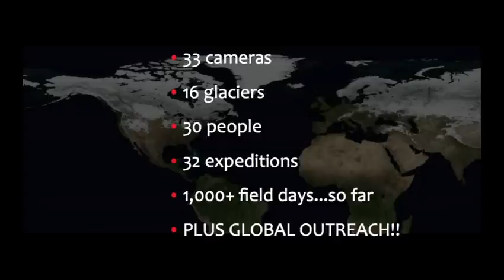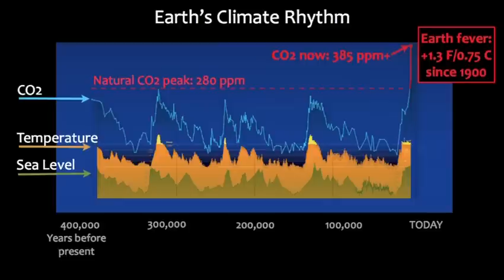Extreme-Ice-Survey - James Balog 1/2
"we have an perception problem.."